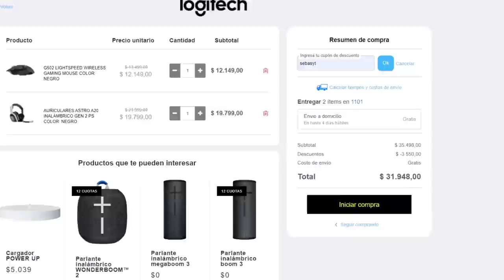ARGENTINA 1 - 0 URUGUAY | Reacción de un Argentino | Copa América 2021